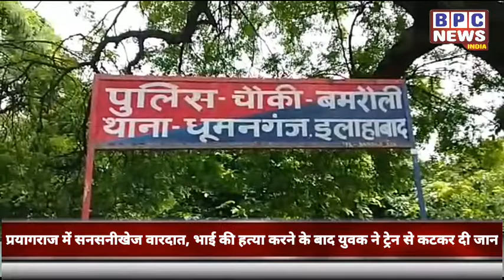प्रयागराज में सनसनीखेज वारदात, भाई की हत्या करने के बाद युवक ने ट्रेन से कटकर दी जान